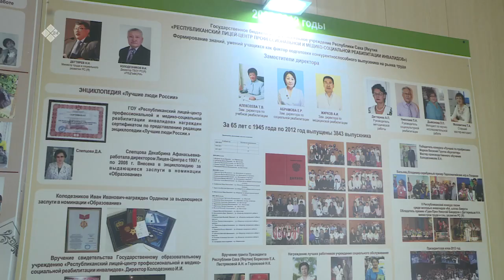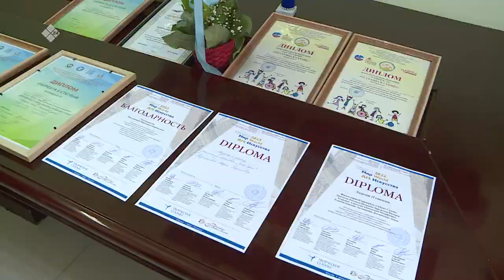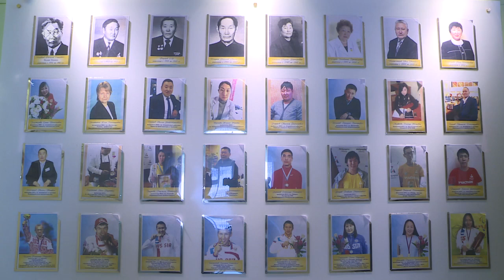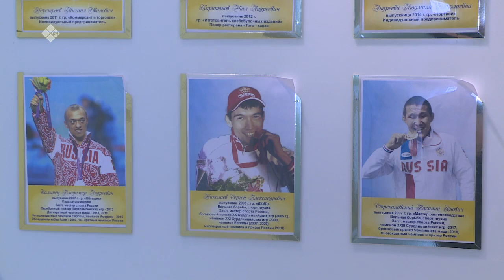«Бу Дьокуускай» биэриигэ: Өрөспүүбүлүкэтээҕи интэрнээт-техникум 3-c чааһа (22.03.23)